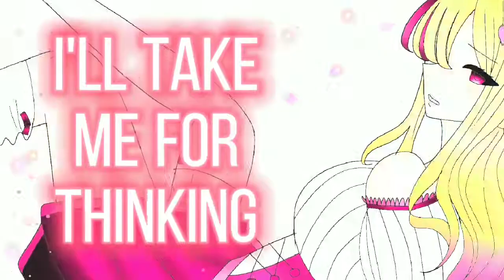｢ NO GOING BACK 」●Nightcore● [LYRICS] Besomorph ft. Anthony Keyrouz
◉ The designs are mine, and it's me and me alone who assemble the nightcores. ✍️

● Information about artist(s) and music : 📌
☆ Title of song : No going back
☆ Original artist(s) : Besomorph ft. Anthony Keyrouz
☆ Artist(s) of remix : Besomorph ft. Anthony Keyrouz
☆ Genre : EDM, House

◉ Lyrics :

The lyrics is not available because it does not exist.

There are indeed lyrics in the video, but these are lyrics that I tried to integrate. This sentence or that sentence does not mean the real lyrics. I did my best. I hope you will like these (messy) lyrics...

◉ Application(s) used and Time taken for the entire video 📽️ :
● Application(s) 🏷️ :
☆ Ibis Paint
☆ CapCut
☆ Vivu Video
☆ Music Speed Changer (Android version)

◉ Time ⏳ :
☆ 24min for drawing
☆ 5hours for assembly

● Other Information(s)💡:
☆ Ex-name(s) of this channel 📚 :
▂  ｢ASTRO」
▂ ლ Astro ლ
▂ ~_Astro.Moon.Nightcore_~
▂ ~Whytylis-Chan~